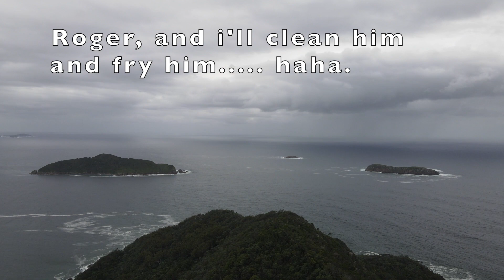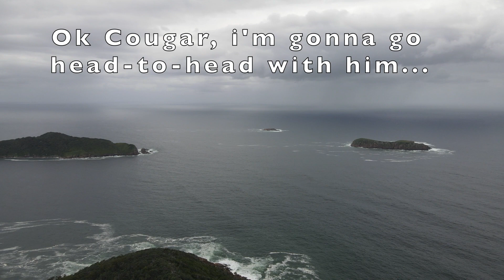Hawk Attack 🦅 | DJI Mavic Air 2 vs Bird of Prey (PG Language text warning) ⚠️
Our MA2 drone getting dive-bombed by Eastern Osprey’s (Fish-eating raptor) 350m above sea level over Mount Yacaaba, NSW, Australia.

Music Credit to Kenny Loggins for one of the best soundtracks of the 1980s.